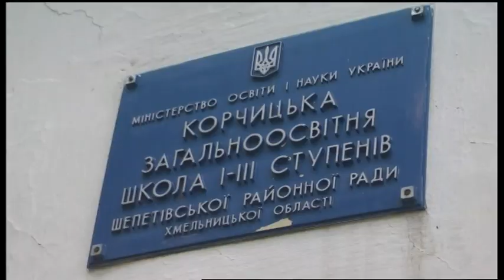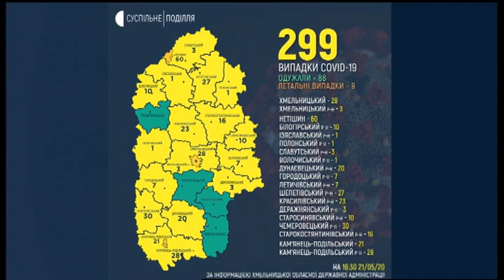21.05.2020. Новини. 20:30